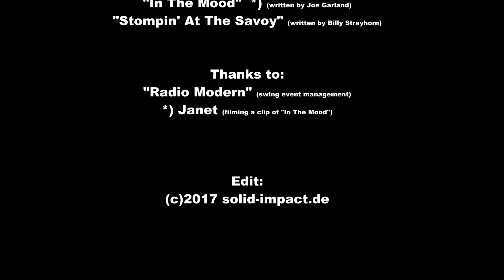Stompin' At The Savoy (live in Belgium)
Long John & his Ballroom Kings (featuring special guest Jonathan Robinson on bass). Live at the "De Roma" in Belgium, March 10th, 2017. Thanx to the team of "Radio Modern" for making this happen again after the first show in 2014. This song arrangement is another tribute to Billy Jack Wills. ballroomkings.de